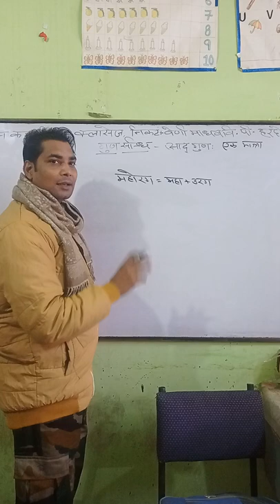महोरग का विच्छेद